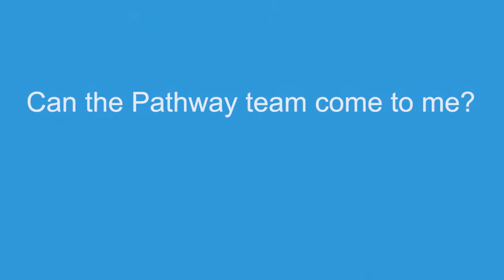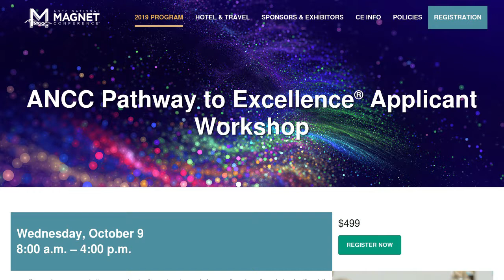Pathway to Excellence Fall Workshop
Learn more about ANCC's Pathway to Excellence Program with Lynn Newberry and Melissa Bates!